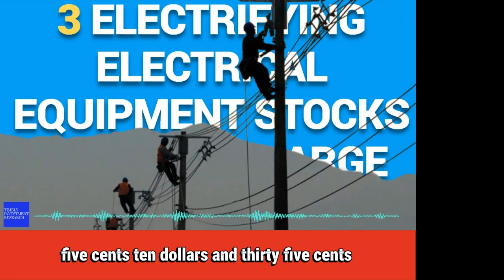3 Electrifying Electrical Equipment Stocks to Supercharge Your Portfolio